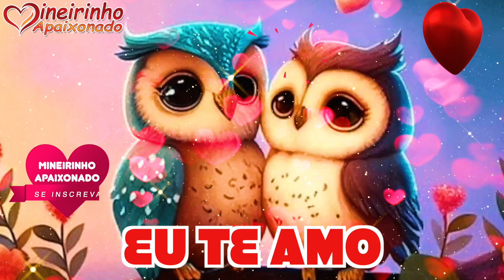Te Amo Te Amo Te Amo 💝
Meu amor, você é meu último pensamento antes de dormir, o nome que corre em minha mente como a saudade mais doce e dolorosa. Cada noite, meu coração se lembra de você e me transporta para os momentos em que estivemos juntos, com você sendo o protagonista de cada memória.

Mesmo que estejamos distantes, é como se você tivesse deixado uma marca em meu coração. Todas as noites, deito pensando em você, permitindo que a saudade me envolva e me console. Em meus sonhos, ainda posso estar ao seu lado, e é assim que aprendi a conviver com a saudade absurda que sinto de você.

A espera por você pode ser longa, mas é uma espera que vale a pena. Cada segundo de espera se transforma em uma promessa de um futuro melhor, uma certeza de que nosso amor é forte o suficiente para esperar o tempo que for necessário. Guardo em meu coração a certeza de que cada dia de espera vale a pena, pois logo estaremos juntos, compartilhando nossos sonhos e construindo um futuro feliz.

Por você, eu espero o tempo que for necessário, pois sei que nossa felicidade será recompensada no final. A saudade é um sentimento inevitável quando estamos longe de quem amamos, mas quando ela persiste mesmo depois de tanto tempo, é sinal de que o amor sempre permanecerá em nosso coração. Cada lembrança e momento compartilhado se transforma em uma marca em nosso coração, uma prova de que o amor é real e duradouro, mesmo quando a distância parece insuportável.